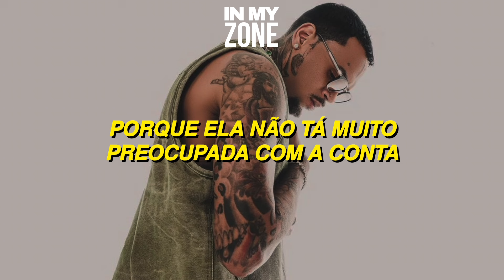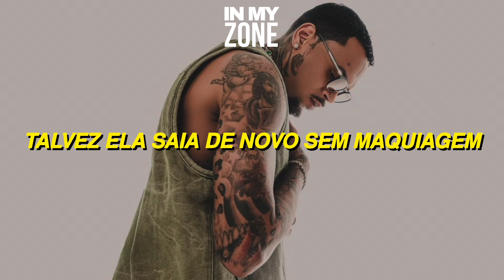J. Valentine & Chris Brown - UnLonely LEGENDADO PT-BRᴴᴰ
Legenda e tradução da canção “UnLonely” do cantor J. Valentine com Chris Brown.

Às músicas não são traduzidas ao pé da letra, pois, ficariam sem sentido, são feitas pequenas adaptações e adicionadas girias da nossa linguagem para melhor entendimento.

chris brown, breezy, chris breezy, chris brown legendado, chris brown tradução, chris brasil, chris brown lyrics, r&b